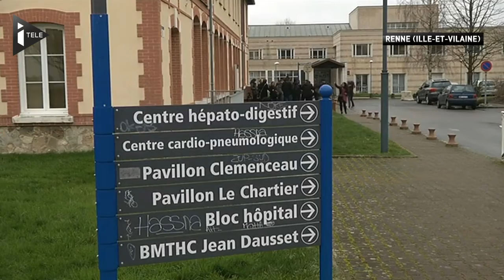Essai clinique à Rennes: l'état des patients hospitalisés s'améliore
Le CHU de Rennes a annoncé lundi que les cinq patients hospitalisés à la suite d'un essai de clinique de médicament vont mieux. L'un des volontaires est par contre décédé dimanche. Toutes les personnes ayant participé au test du médicament ont été contactés pour vérifier s'ils ont des séquelles neurologiques. Même si, pour le moment, ils ne semblent touchés par aucun trouble, certains sont assez inquiets. Reportage sur place.